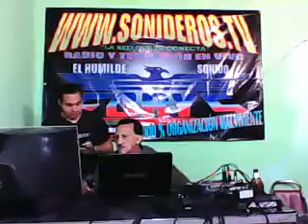YA TE OLVIDE